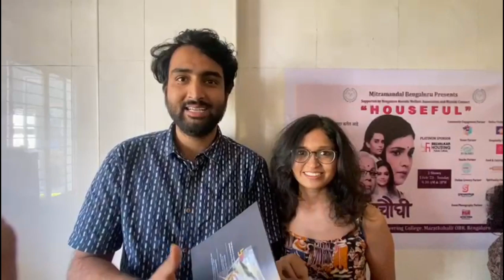Natak Charchoughi audience feedback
Mitramandal brought a very famous marathi natak Charchaughi at Bangalore on 5th Feb 2023. Here is the feedback from the audience collected after the play.